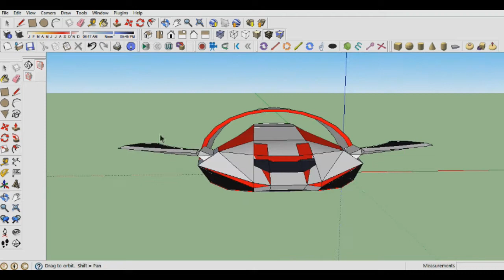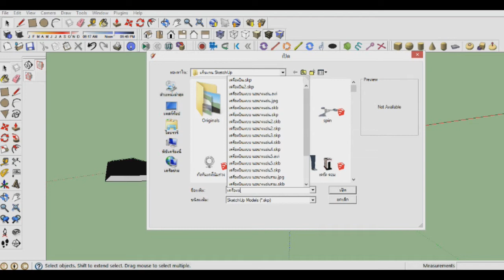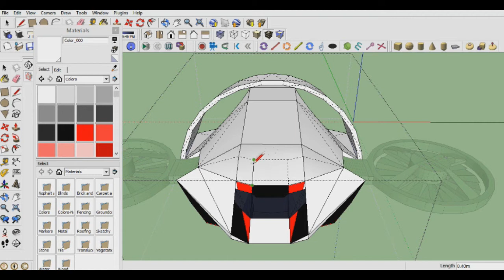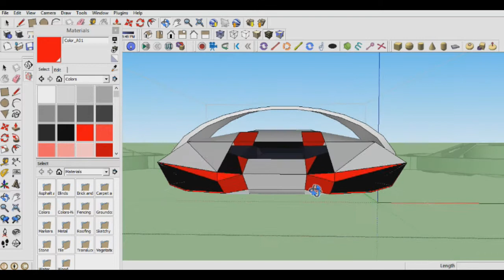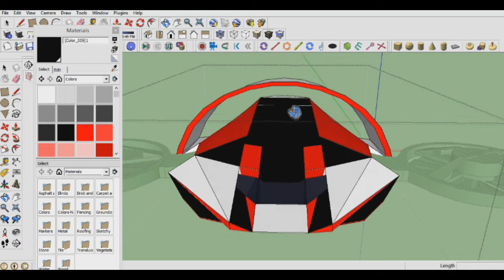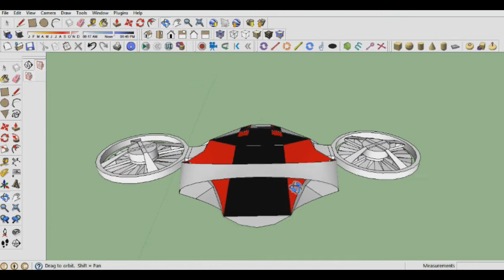SketchUp | ออกแบบเครื่องบิน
แค่ลงสี เดาๆ